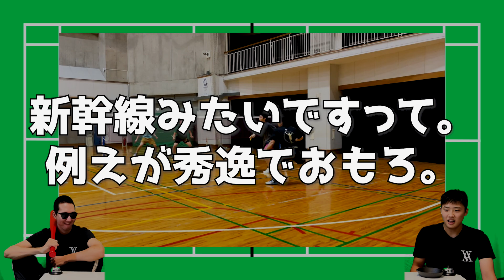【超速攻】飛びつき！ドライブ！スマッシュ！【バドミントン 男子ダブルス 解説・実況】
〜第五回ヴァリアス杯開催決定！！〜
下記要項のURLです！
皆様のご参加心よりお待ちしております！

〜編集〜
ワームテール・タニアイでした。

⭐️コラボ動画・動画編集等お仕事関係のご依頼は
下記メールアドレスにご連絡ください。

⭐️バドミントンのクラブチーム
私たちとバドミントンしたい！
と思ってくださった方・ご興味をもってくださった方は
ぜひお気軽にご連絡ください！

⭐️バドミントン個人コーチ
個人コーチを承っております！

大会要項の掲載や動画の投稿ツイートをしております！

弊社が運営する大会風景や結果等投稿しております！

⭐️動画内アニメーション
・「VideoBase -動画素材置場-」様